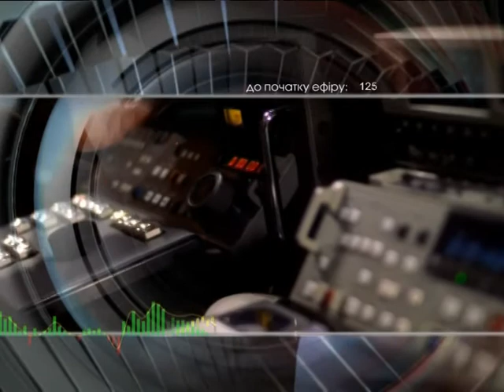Добрый вечер 5 2 15 Федорченко